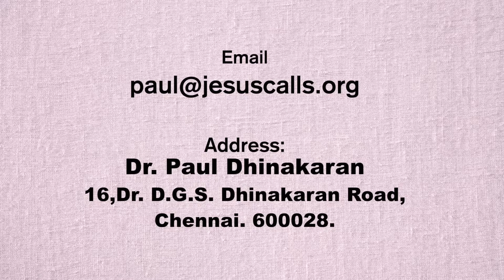Are You Exhausted of Your Infirmity? | Dr. Paul Dhinakaran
God is a giver of good gifts. Today he will give you good gifts and fill your heart with joy. He will heal and strengthen you. Listen to this message and the testimony of how God healed Rita's health issue during the prayer session.